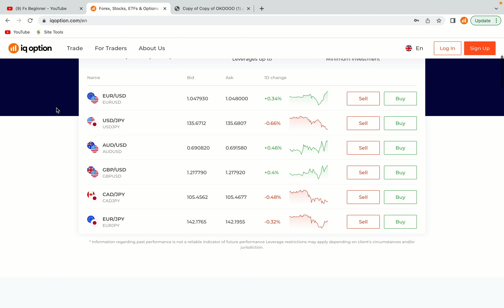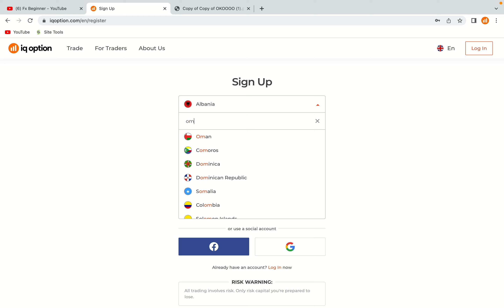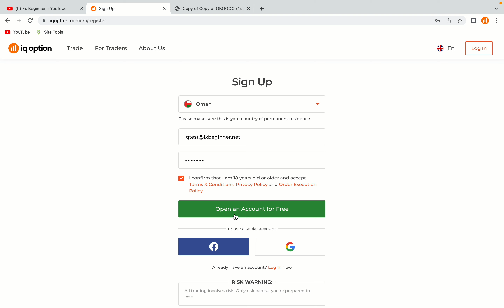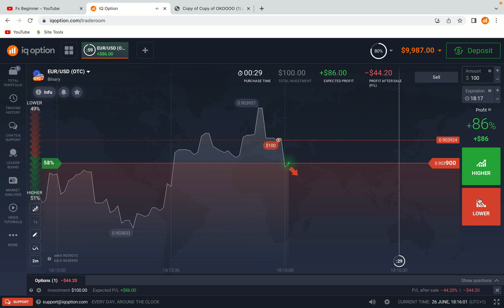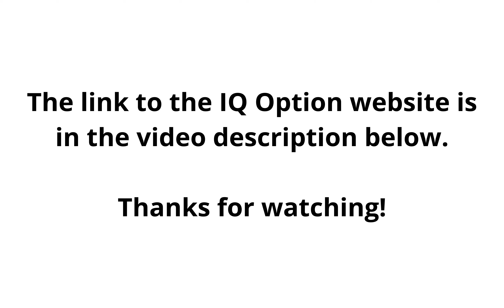IQ Option Oman Register | How To Create IQ Option Account in Oman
Learn how to open an IQ Option account in Oman. Step-by-Step tutorial on IQ Option registration in Oman.

Here are the steps on how to register on IQ Option trading platform:

1) Visit the official IQ Option Website.
2) Click on the “Sign Up” button at the top right corner of the screen.
3) Fill out the registration form with your correct details.
4) Click on the “Trade Now” button.

Iq option,
Oman,
Iq option Oman,
Iq option register Oman,
Iq option account Oman,
Iq option registration Oman,
Iq option trading Oman,
Iq option sign up Oman

Happy IQ Option Trading!